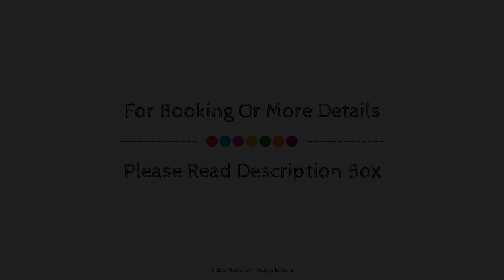Flagship 83197 Destiny Living, Pune, India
Searching For
1. Flagship 83197 Destiny Living - Pune
2. Flagship 83197 Destiny Living - Pune Virtual Tour
3. Flagship 83197 Destiny Living - Pune Rooms
4. Flagship 83197 Destiny Living - Pune Amenities
5. Flagship 83197 Destiny Living - Pune Videos
6. Flagship 83197 Destiny Living - Pune Offers
7. Flagship 83197 Destiny Living - Pune Deals
Audio Credit:
Track Title: Blank Slate
Artist: VYEN